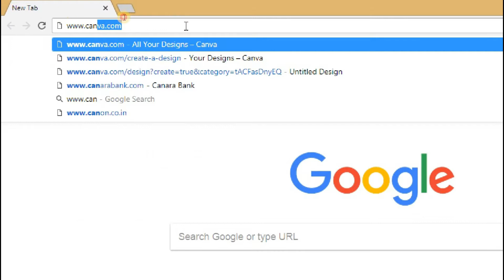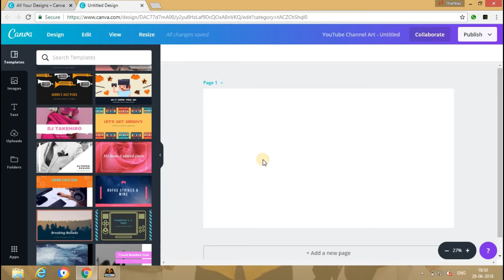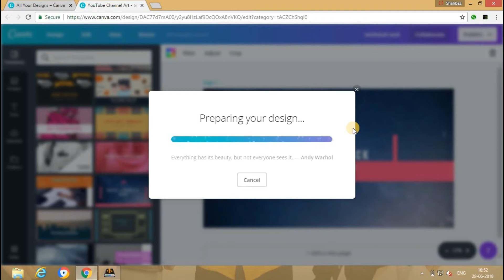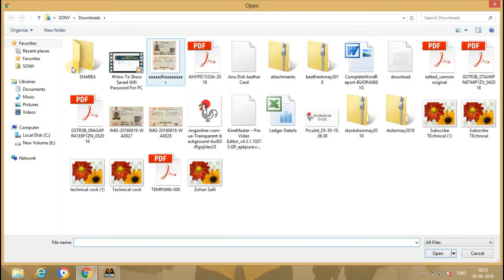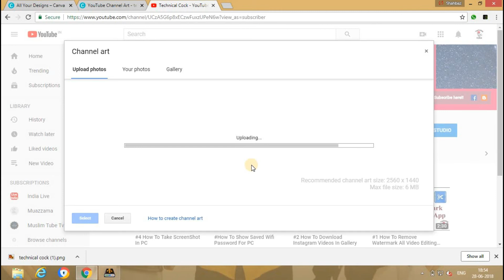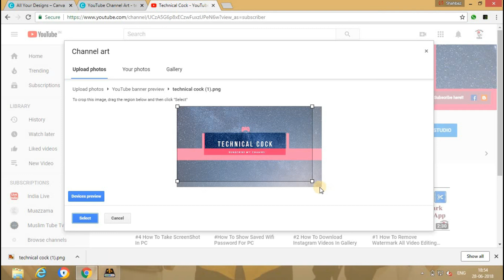How To Create Youtube PROFESSIONAL Channel ART 2018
Hey Dosto Aaj Main Aap Ko Bataunga Ki PROFESSIONAL Youtube Channel ART Kaise Banate Hai Woh Bhi Online Free Main